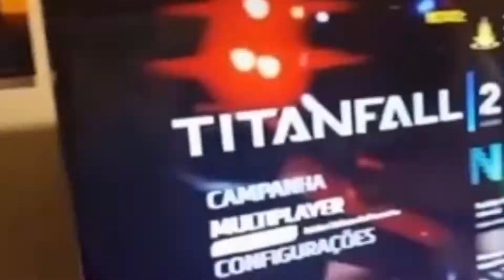Maid ( Netflix) Desistir não é uma opção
Fala Prezados,

Dia de falar de uma das melhores séries de 2021.